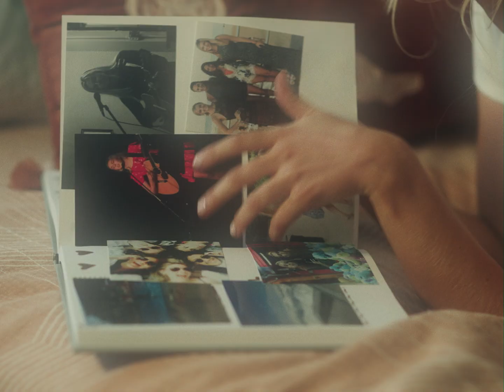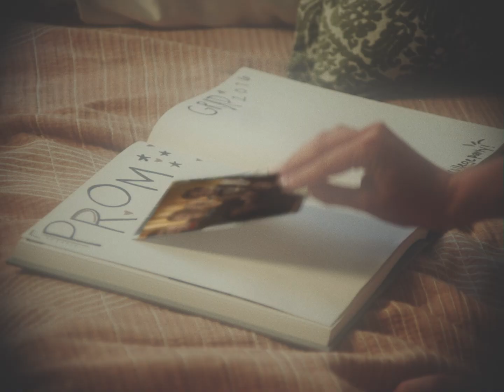Karen Hardy - Ride (Official Music Video)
CREW
Director: Preston Leatherman
DP: Mika Matinazad
Assistant Camera: Matthew Bellamy
HMU: Emily Gray
Styling: Chelsea Balan
Photographer: Josh Kranich
Color: Mason Allen
Production Co.: The 254 Collective
Lead Actor: Hunter Simpson
Extras:
Mary Moore
Arden Johnson
Kayla Abdou
Brooke Greenberg
Rosemary Joaquin
Derek Butler
Amy Corey
John Townsend
Paul Nestler
Ben Schuller
Gabriel Sanchez
Dominic Stancescu

Follow Karen!